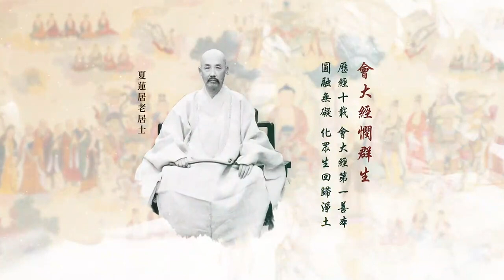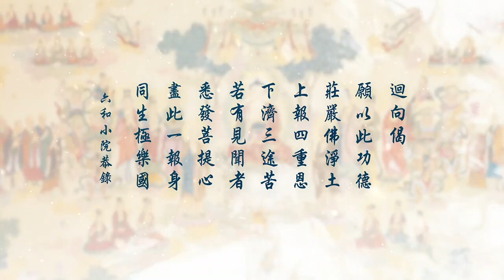劉素雲第二次复講無量壽經 99